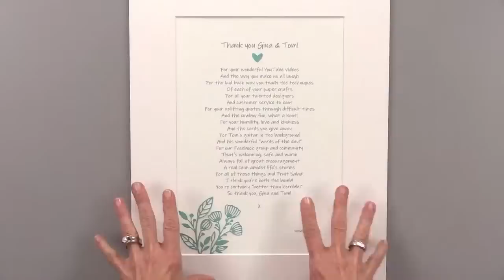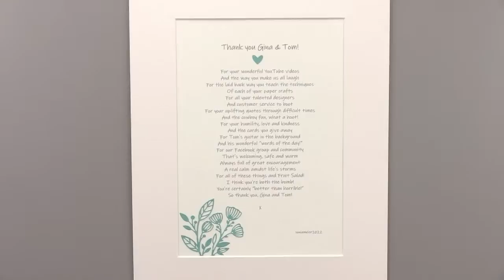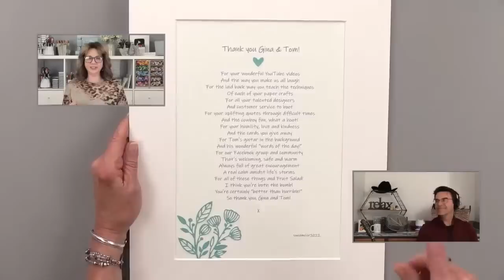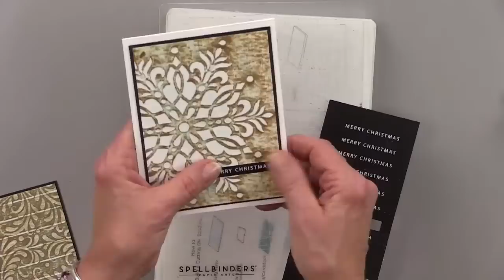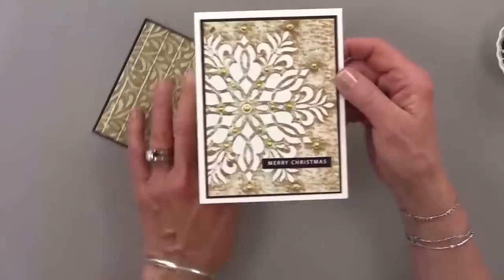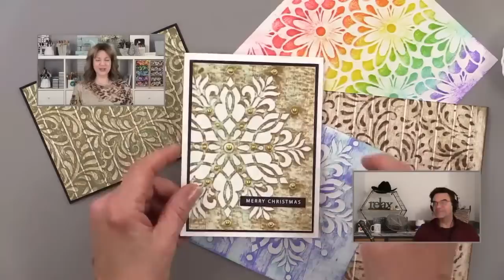Embossing with Stencils - Stretch Your Supplies!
Tonight, I shared a fun technique using stencils as embossing folders! It's so easy to create beautiful textured designs with your stencils by using them like they were embossing folders. I show you what they look like when inking on both the front and the back AND how to create a vintage look using this beautiful combination of Kraft, Warm Cocoa and Sea Glass ink.

We won't have any more videos this week as we are taking a little break to catch up on our holiday checklist and to spend some time with our girls. We want to wish all of you a Happy Hanukkah and a very Merry Christmas! We appreciate you all so very  much!

Stencils used:
Stellar Snowflake
Harvest Flourish
Flower Garden

Ink Colors for card:
Kraft
Warm Cocoa
Sea Glass

Sentiment from the Holiday Sentiment Sheets
Die from Sentiment Strips Dies
Embellishments- Metallic Pearls

Tonight's card winner:
Alicia Singleton- Vintage Snowflake Card
Congrats to our winner! And thanks to everyone who made such nice comments in the chat!

Hugs,
Gina K.